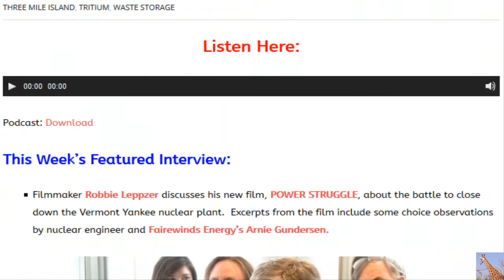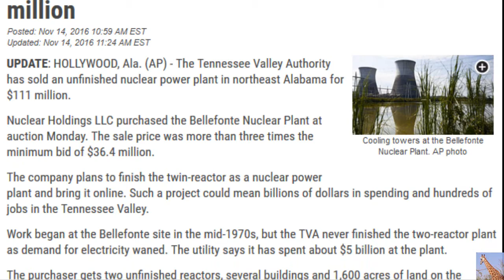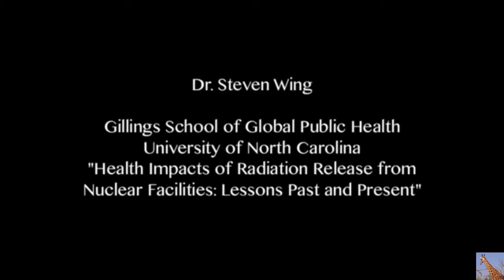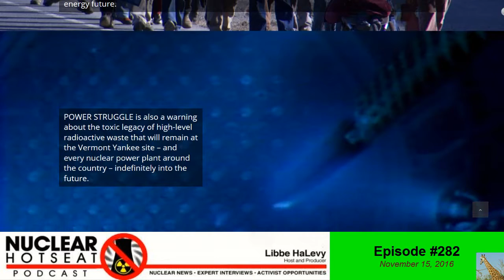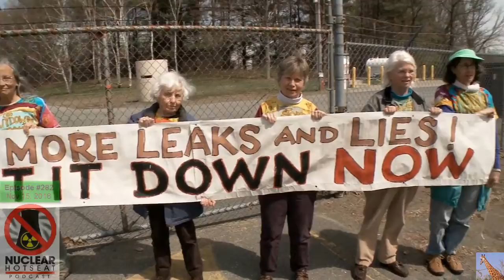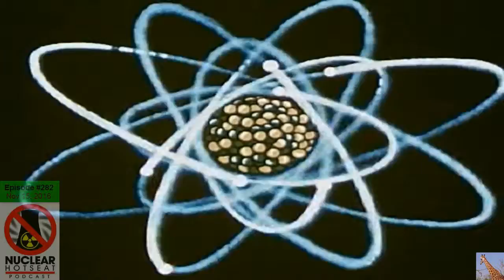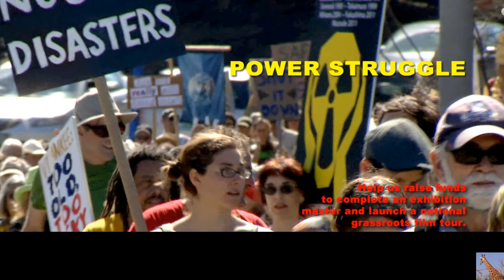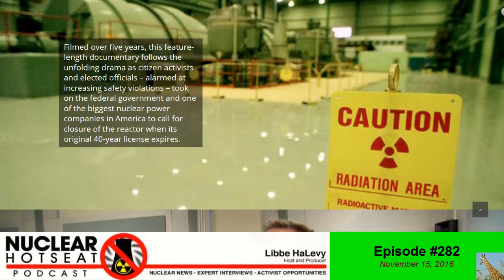Nuclear Hotseat #282: Vt. Yankee Shutdown POWER STRUGGLE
Nuclear Hotseat #282: Vt. Yankee Shutdown Film POWER STRUGGLE with Robbie Leppzer, Dr. Steven Wing Memorial. This Week’s Featured Interview: Filmmaker Robbie Leppzer discusses his new film, POWER STRUGGLE, about the battle to close down the Vermont Yankee nuclear plant . . Excerpts from the film include some choice observations by nuclear engineer and Fairewinds Energy’s Arnie Gundersen.

A tribute to Dr. Steven Wing of the University of North Carolina’s Dept of Epidemiology, a brilliant scientist who passed away on November 9.  Here is his full 2013 presentation for Dr. Helen Caldicott’s symposium, The Medical and Ecological Consequences of the Fukushima Nuclear Accident

Link to the 2013 symposium , The Medical and Ecological Consequences of the Fukushima Nuclear Accident, produced by the Helen Caldicott Foundation and Physicians for Social Responsibility

Numnutz of the Week: After an election like the USA just had, could it be anything else?

The Missing Link:

    Phone Calls Requested by the citizens of North St. Louis demanding that families in the Spanish Village subdivision, which have now been PROVEN by tests to be contaminated with high levels of radiation from the West Lake Landfill, be relocated IMMEDIATELY.

“Nuclear Power is not ‘Green Energy’: It Is a Fount of Atomic Waste” by Arnie Gundersen

“Nuclear Bomb Test Veterans’ Long Wait for Justice: The Last Battle” by Dr. Chris Busby

“Why the Nuclear Industry is Killing Off the Human Race” by John Urquhart

“The Time Has Come for a Global Mobilization Against Nuclear Weapons” by Dr. Gordon Edwards.

Nuclear Hotseat #282: Vt. Yankee Shutdown Film POWER STRUGGLE w/Robbie Leppzer, Dr. Steven Wing Memorial

Just Moms STL | St. Louis Rad Waste Legacy, West Lake Landfill

Electrical Fault on Cable Causes Fire at Indian Point Nuclear Plant

On Monday Holtec-USNRC to Discuss Peening of Spent Nuclear Fuel Canister Welds – Apparently before Flipping Areva-NuHoms Canisters from Sideways to Upright to Move to Holtec Interim Storage

contains link to 45 minute interview.

Northern Ontario School of Medicine conducting research on radiation and the environment